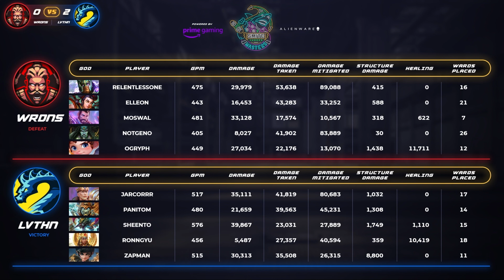Atlantis Leviathans vs Kaolin Wardens SMITE Summer Masters